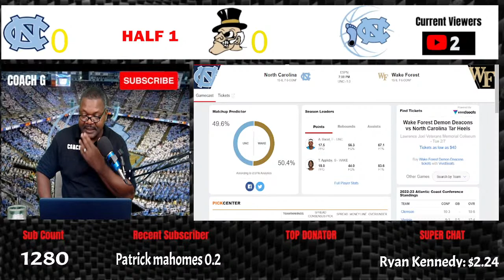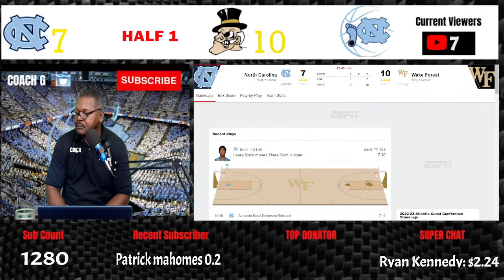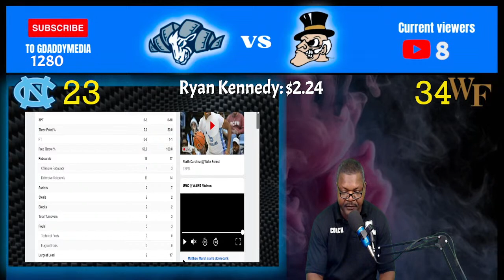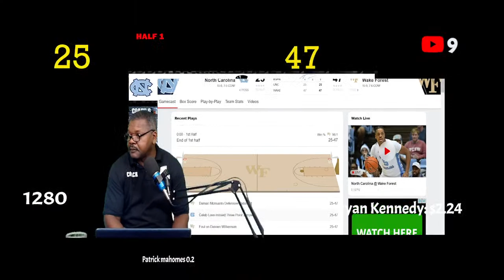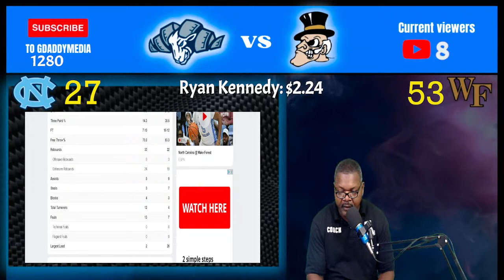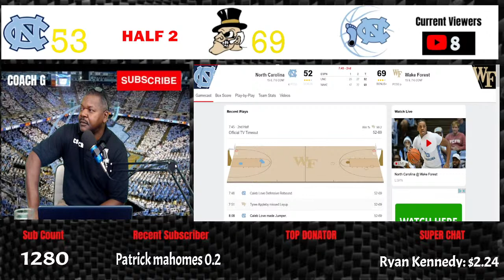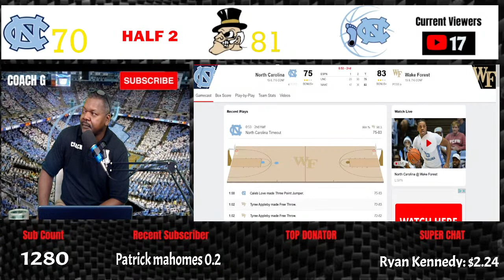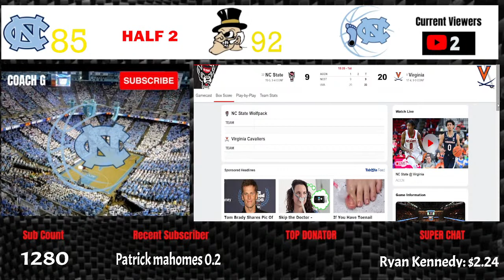North Carolina vs Wake Forest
The Tar Heels are at the Joel Coliseum to do battle against the Demon Deacons.  UNC's loss to Duke was a big set back to the team and for the fans who thought the Heels were ready for their run to an ACC title and maybe a good run in the NCAA.  Now it seems it will be a miracle if the boys get a bid to the post season. Regardless, bet money every Carolina fan is watching this game!  Let's GO!